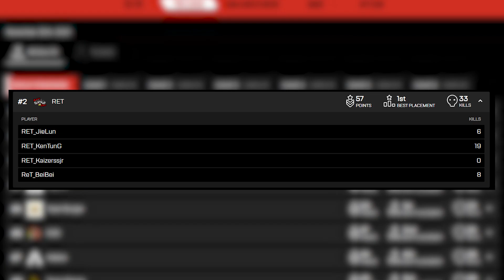【杰倫JieLun】ALGS PRO 第4周精華!!RET狀態回升溝通量爆棚!董哥無敵箭頭位19殺!《APEX英雄》@KenTunG188